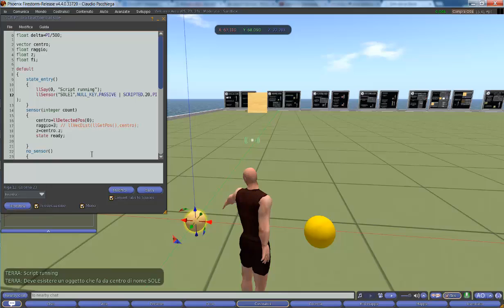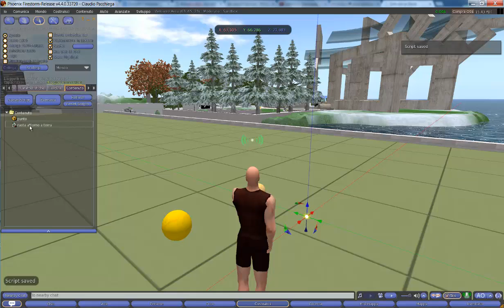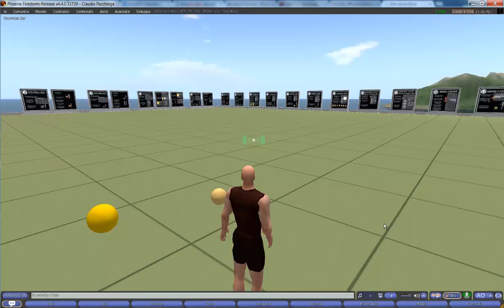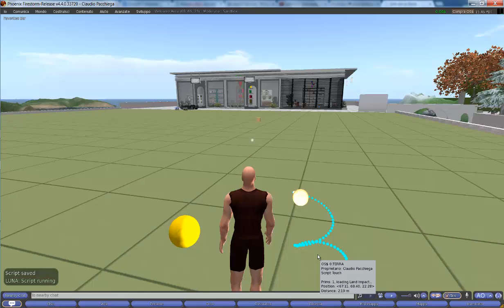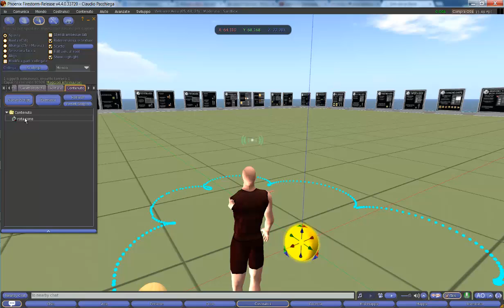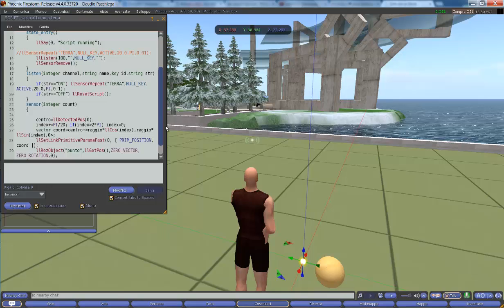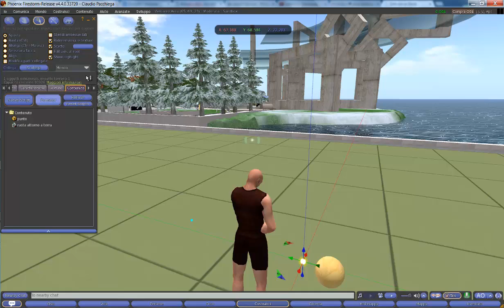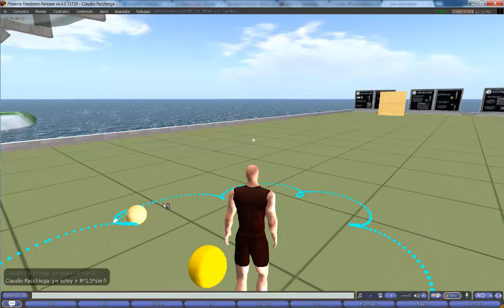Cicloidi e sistema solare Edmondo scripting rotazione, orbite e tracciatura delle orbite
Ecco gli script utilizzati:
* script di orbita circolare luna attorno a TERRA sentendo la posizione con radar